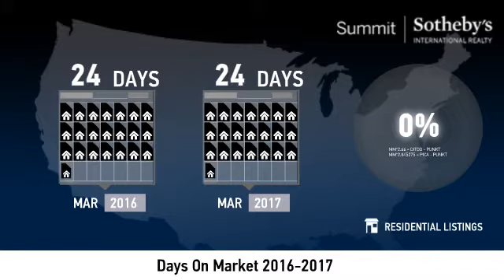West Jordan - 84084 & 84088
Real estate is local, which is why we offer you current and historical data from our local Park City MLS to produce detailed, highly visual and easy to interpret videos that clearly demonstrate market trends for West Jordan - 84084 & 84088.